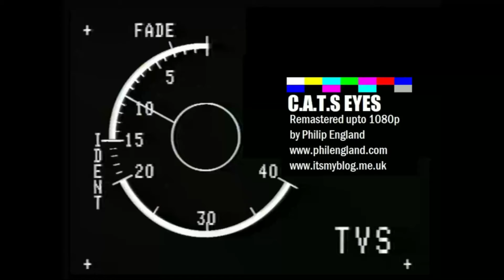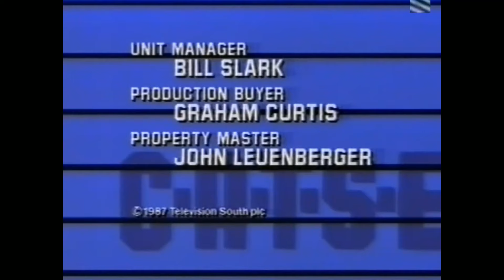CATS EYES S3 EP5 A NAVAL AFFAIR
C.A.T.S EYES S3 E5 "A Naval Affair"
This episode was written by Francis Megahy

Ship designer Alan Moss' house burns down and all his work on revolutionary design concept for warships is destroyed.
His plans had previously been rejected by the Admiralty and he was successfully going it alone until the fire.
The 'EYES' team join Moss on a sailing trip which goes wrong when the rudder breaks, but they manage to get safely back to shore.
An explosion at Maggie's flat seems like another attempt to kill Moss and Maggie goes to the Admiralty where she meets Commander Hutchins, a supporter of Moss' designs.

This was made by TVS Television in 1987 (original air date 23 May 1987) and was later repeated on The Family Channel.

It looks very doubtful that it will ever be seen on TV again or released on to DVD (missing paper work and no one seems to know if the tapes still exist or where they are!)

The reason I have uploaded this is for the above reasons - so enjoy